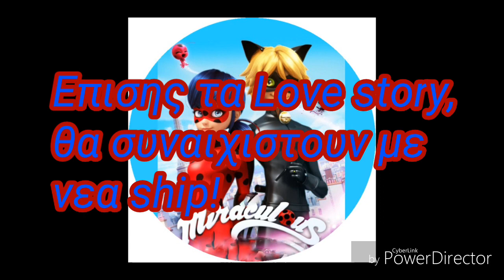Κλεινω το καναλι + Ανακοινωση για Love story